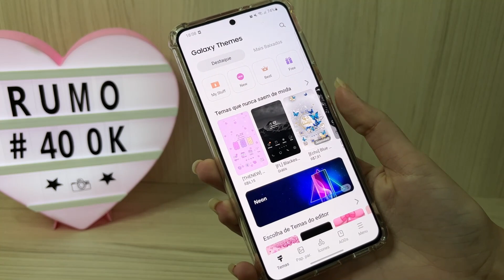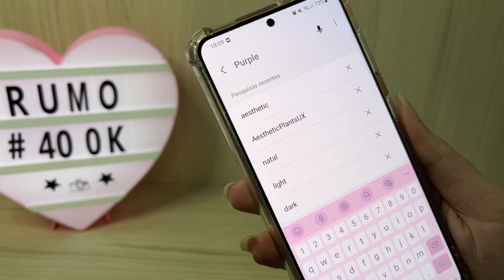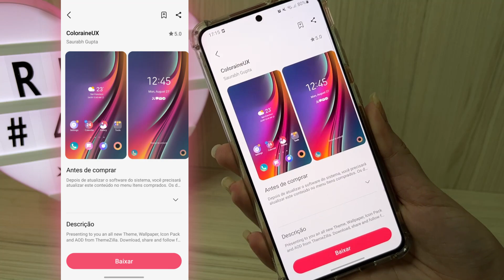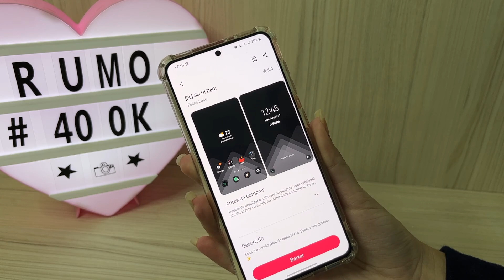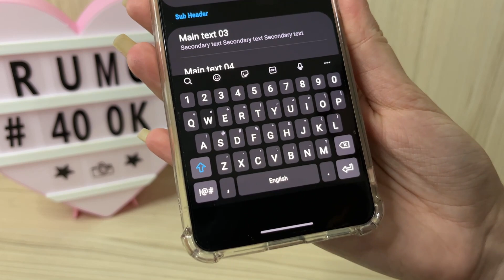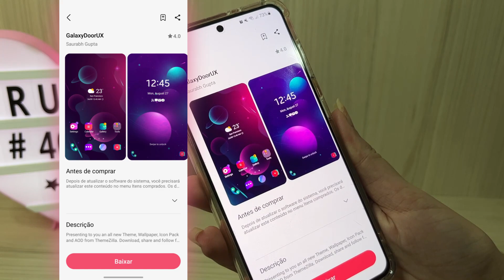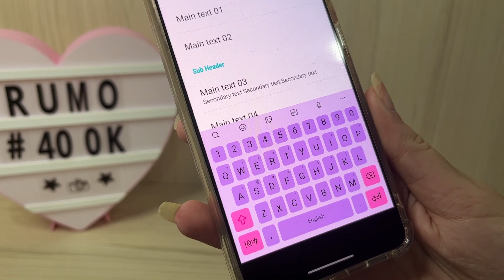5 TEMAS DE CELULAR INCRÍVEIS DA SAMSUNG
Oi oi gente! No vídeo de hoje mostrei pra vocês 5 temas LINDOSSS pra você usar no seu celular SAMSUNG.